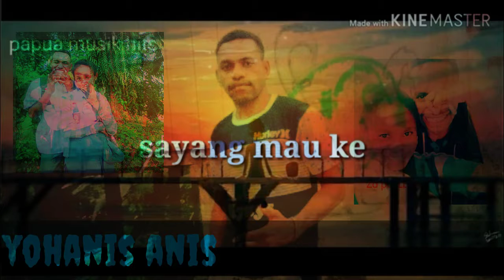Sayang mau ke